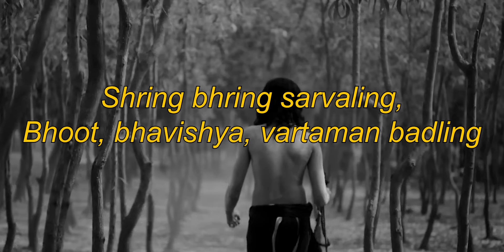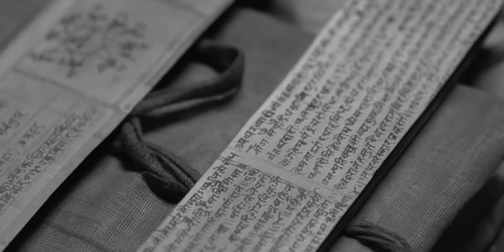TARANATH TANTRIK Explained In Hindi - Best BENGALI Horror Series | S*x With DAKINI, Ritual & Desires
Taranath Tantrik Series -
Taranath tells a pair of friends about his difficult tutelage under various gurus of the dark arts and his experiences with love, spirituality and carnal desires.

Credits :
Stars - Gautam Moitra, Jayant Kripalani, Kaushik Roy